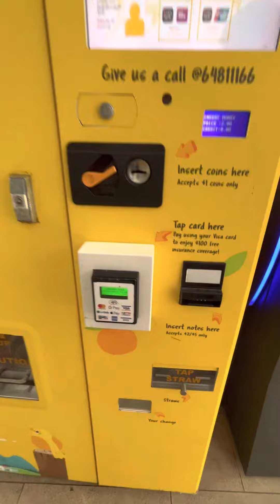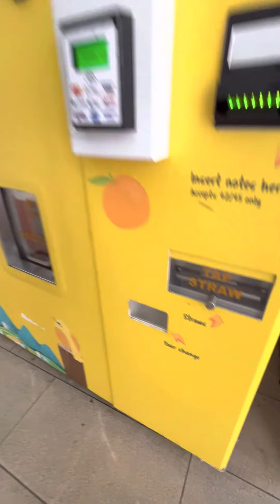吃吃喝喝😋S$2 Fresh Orange Juice iJooz Vending Machine!!!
iJooz Freshly Squeezed Orange Juice Vending Machine